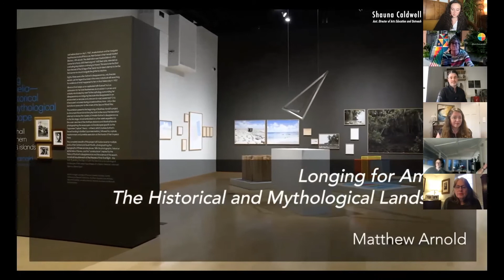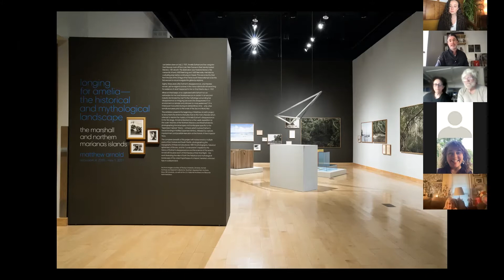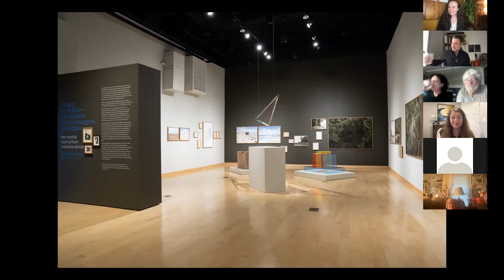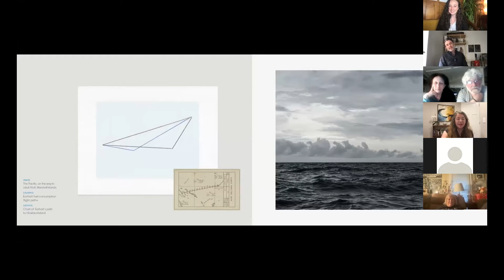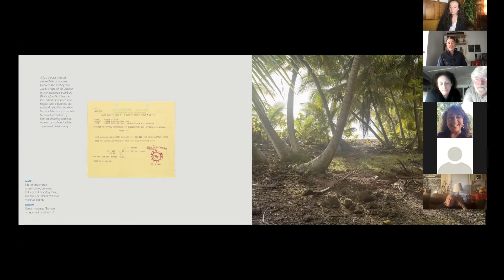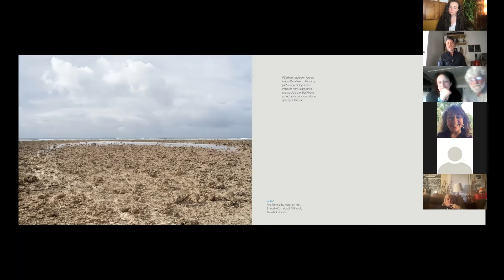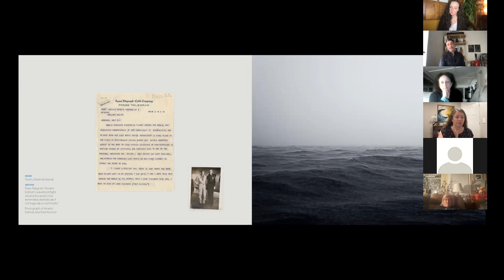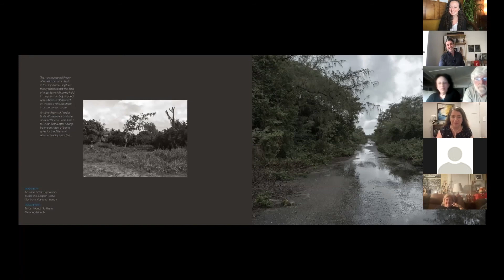ARTtalk: Matthew Arnold - Longing for Amelia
Join us for a Q & A with Matthew Arnold and share in the insights behind his exhibition, Longing for Amelia- The Historical and Mythological Landscape, exhibited at the Turchin Center through May 1, 2021. With this photographic project, Matthew Arnold documents the environs that play host to the many theories which attempt to resolve the mystery of Amelia Earhart’s disappearance.